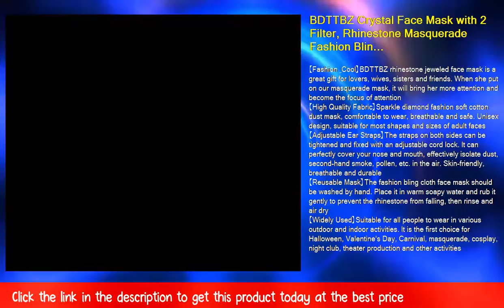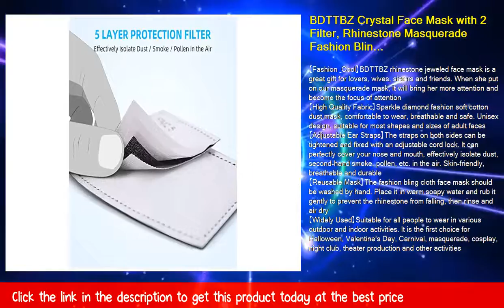BDTTBZ Crystal Face Mask with 2 Filter, Rhinestone Masquerade Fashion Bling Mask for Women, Reusabl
BDTTBZ Crystal Face Mask with 2 Filter, Rhinestone Masquerade Fashion Bling Mask for Women, Reusable and Washable Diamond Sparkling Mask Black

【Fashion & Cool】BDTTBZ rhinestone jeweled face mask is a great gift for lovers, wives, sisters and friends. When she put on our masquerade mask, it will bring her more attention and become the focus of attention
【High Quality Fabric】Sparkle diamond fashion soft cotton dust mask, comfortable to wear, breathable and safe. Unisex design, suitable for most shapes and sizes of adult faces
【Adjustable Ear Straps】The straps on both sides can be tightened and fixed with an adjustable cord lock. It can perfectly cover your nose and mouth, effectively isolate dust, second-hand smoke, pollen, etc. in the air. Skin-friendly, breathable and durable
【Reusable Mask】The fashion bling cloth face mask should be washed by hand. Place it in warm soapy water and rub it gently to prevent the rhinestone from falling, then rinse and air dry
【Widely Used】Suitable for all people to wear in various outdoor and indoor activities. It is the first choice for Halloween, Valentine's Day, Carnival, masquerade, cosplay, night club, theater production and other activities